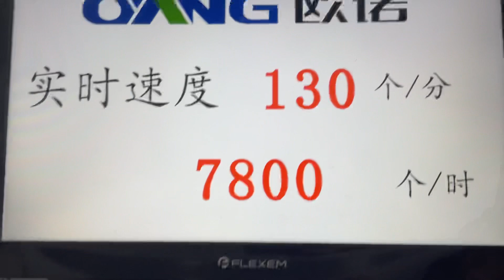12*9*20cm Europe Ounuo A220 Twisted Handle Roll Feeding Square Bottom Paper Bag Making Machine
12*9*20cm Europe Ounuo A220 Twisted Handle Roll Feeding Square Bottom Paper Bag Making Machine